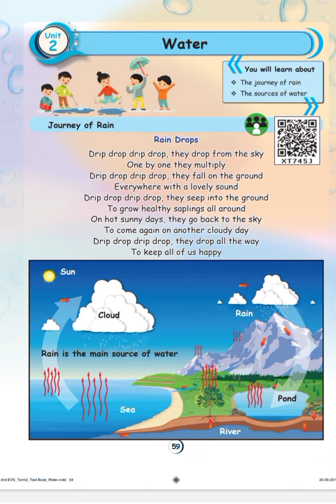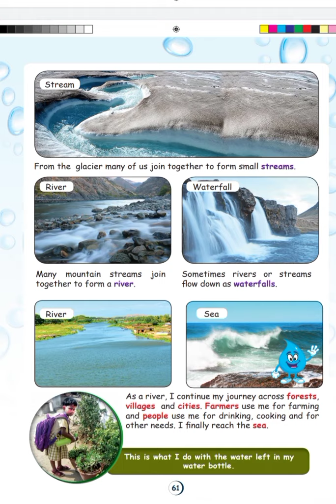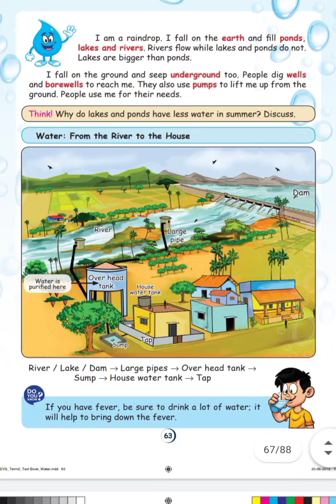II Std, EVS, Unit 2, Water